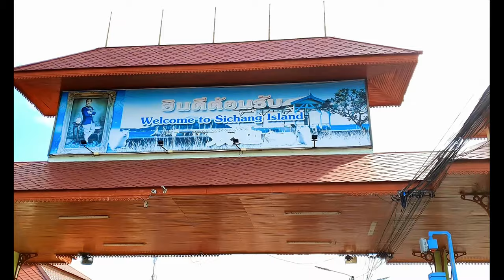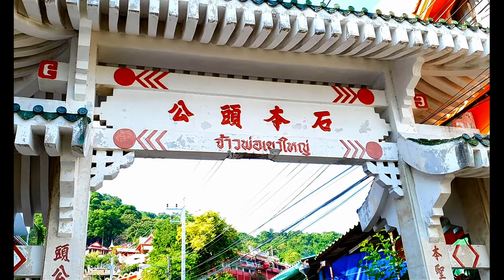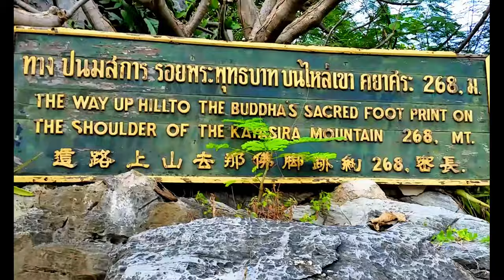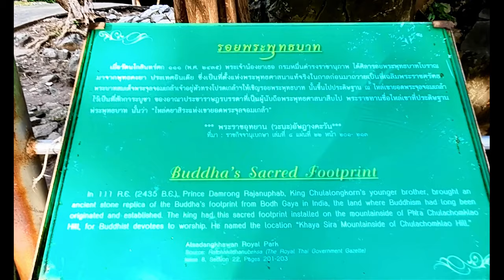Explore the Island of Ko Sichang, the Closest Island to Bangkok (Part 1) (2022-10-26)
Ko Sichang is in the Gulf of Thailand, 12 km off the shore of Si Racha town in Chonburi province. It is the closest island to Bangkok, which takes about one and a half hour drive and about 45 minute ferry ride to get to the island.

There is a lot to see on this small island both historically and naturally, including the Phra Chudhadhuj Palace, just south of the pier. The palace was built around 1890 as a summer residence for King Chulalongkorn (Rama IV) during the hot seasons and there is a private beach and pier in front of the buildings with the Atsadang Bridge stretching out into the sea. When the French briefly occupied the island during a conflict with Thailand over control of neighboring Laos in 1893, the palace was deserted. The main building Vimanmek Mansion which is completely built of teak wood was dismantled and rebuilt at Dusit Palace in Bangkok.

Several structures remain including the beautifully restored green Ruen Mai Rim Talay building and the wooden Atsadang Bridge, which was the pier where the King's boat landed. The Atsadang Nimit Temple sits atop a nearby hill. The temple is a mix of European and Thai architectural styles. A white Thai-style stupa stands on top of a church-like building with Gothic arched windows inlaid with stained glass. A short walk towards the hills from Wat Atsadang Nimit Temple is the Kho Noi Viewpoint which offers great views of Ko Sichang, the sea, and surrounding islands up to the mainland.

Just north of the town and the Tha Lang pier where the ferry arrives is a Chinese temple known as the Chao Pho Khao Yai Shrine or "Shrine of the Father Spirit of the Great Mountain". The shrine dedicated to the spirit is housed in one of the many caves near the summit of the peak. Visitors who make the climb up to pay their respects are rewarded with splendid views down over the village beside the cliff, the surrounding islands, and the shimmering ocean. Going back many centuries, the shrine is believed to have been founded by Chinese traders passing the island by boat. During Chinese New Year the shrine is visited by thousands of pilgrims from across Asia.

Near the Chinese temple, a little higher up the hill is the Mondop Roi Phraphutthabat, a replica of a Buddha's footprint housed in a Sala, a Thai-style open pavilion. Next to it, on top of a rock stands a small golden pagoda. Thai people come here to pay homage to the Buddha's footprint. Although the fairly steep climb of more than 500 steps requires quite a bit of effort, the views of the old town, the port, and the Gulf of Thailand are quite great.

To get to Ko Sichang, take the ferry from the Si Racha town in Chonburi province. The ferry departs from the pier just south of the Surasak Montri Park and arrives at Tha Lang pier on Ko Sichang. The trip takes about 45 minutes, the rate is 50 Baht per person one way.

The town of Si Racha is a little over 90 kilometers from Bangkok International Airport and about 30 kilometers from Pattaya.

🕑 Timestamps:
0:00:45.004 Leaving Si Racha town for Ko Sichang Island by ferry.
0:07:00.033 Arriving at Ko Sichang Island pier.
0:08:08.020 We can see the Chinese temple on the hill in the distance.
0:10:40.007 Walking to the Chinese temple from the pier.
0:19:35.031 Climbing the steps to the Buddha's footprint.
0:24:15.020 The splendid views from the top of the hill.
0:25:55.032 Final steps leading to the Buddha's footprint.